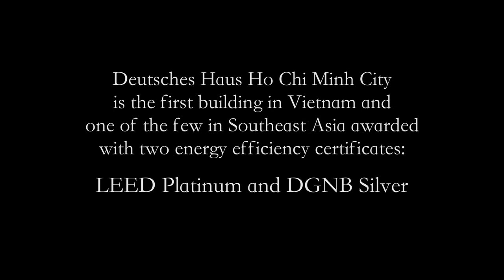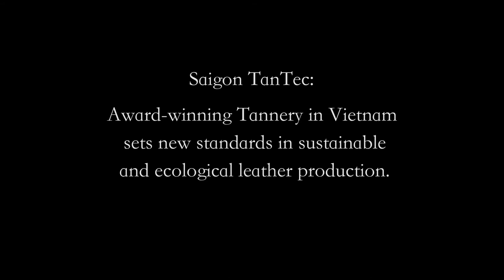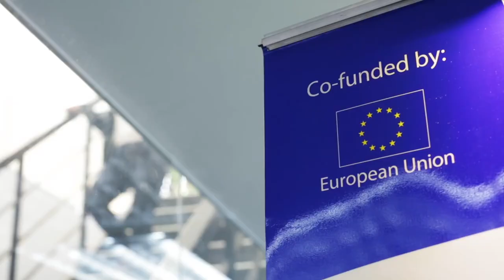Eurocham Vietnam - Lecture Video Green Growth - Aerial Drone/Camera Ho Chi Minh City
This lecture video EUROCHAM VIETNAM shows 2 examples of sustainable green projects in Vietnam to the European Union in Brussels, Belgium. 1. Deutsches Haus Vietnam, chairman Horst Geicke. 2. Saigon TanTec, chairman & founder Thomas Schneider. Camera & production Peter Scheid.      OFFSHORE MEDIA PRODUCTIONS - PETER SCHEID FILM Ltd. - ACCREDITED FILM CREW, CERTIFIED FILMMAKER, CAMERAMAN/VIDEOGRAPHER AND PHOTOGRAPHY IN HO CHI MINH CITY, PHU QUOC, VUNG TAU, HANOI AND BEYOND - VIDEO/FILM PRODUCTION VIETNAM, BRUNEI, MALAYSIA, INDONESIA, MYANMAR, PAPUA NEW GUINEA, EAST TIMOR, ANDAMAN ISLANDS, OCEANIA & AFRICA. We produce on and offshore documentations, documentary films, corporate videos and photography for clean energy, automation, waste management and the engineering industries. - We shoot for all kinds of documentary films, corporate videos, TV history films. Fully equipped we further shoot aerial photography and films from helicopter - HUET (helicopter under water escape training certification 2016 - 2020).

Equipment:
1 x Sony PXW-FS7 4K camera
1 x Sony PXW-FS5 4K camera + Chrosziel mattebox + sunshade
1 x Canon 5D Mark 3 + field monitor
2 x Sony 4K FDR-AX100 cameras
1 x JVC HD 250 U shoulder camera
6 x GoPros 3+ and 4 black + all extras
2 x OSMO DJI mini action steadycam cameras
2 x Sachtler tripods 1 x Manfrotto tripod
1 x ABC 5 meter travel crane, monitor, counterweights, Sachtler aluminium tripod + spider.
1 x IFootage Shark S1 slider.
1 x Phantom 3 gold professional drone for aerial shooting 4K plus 2 batteries
2 x Phantom 4 professional drone for aerial shooting 4K plus 7 batteries
1 x DV RigPro shoulder mount
1 x Sennheiser shotgun microphone, foam and Recote windshield
1 x Rhode microphone and windshield
2 x Sony UWP V1 wireless microphone